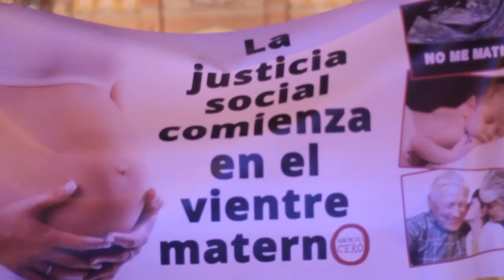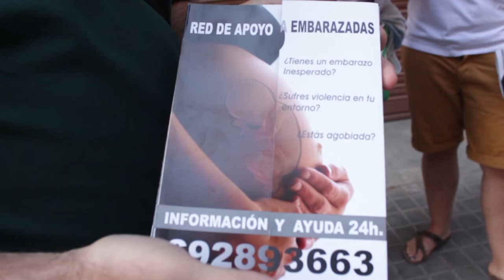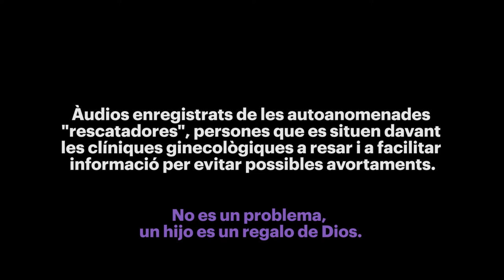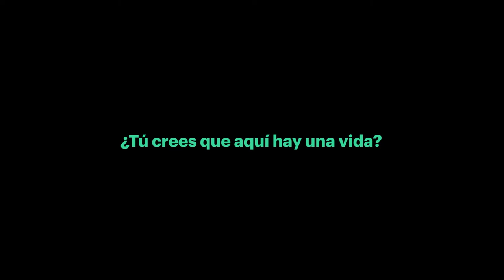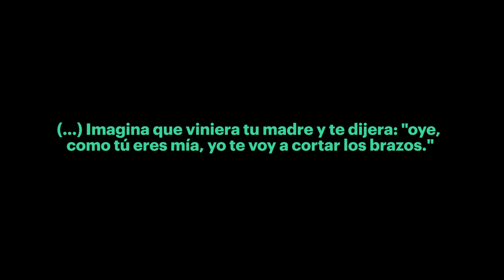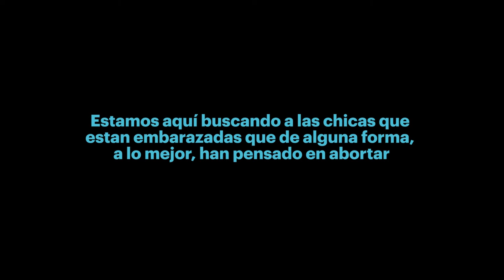Setge antiavortista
Redacció: Anna Celma, Gemma Garcia i Meritxell Rigol

Audiovisuals: Estel·la Marcos i Marta Pérez